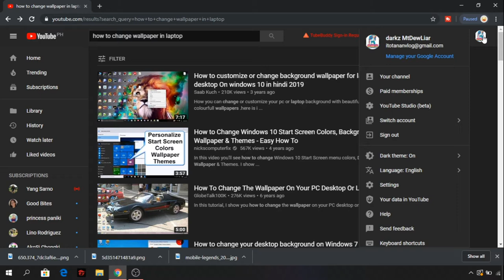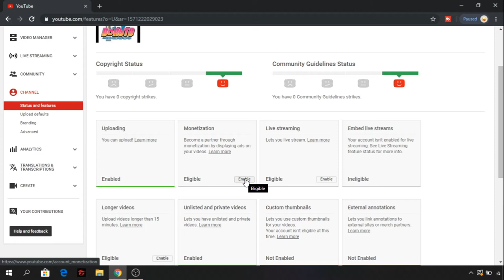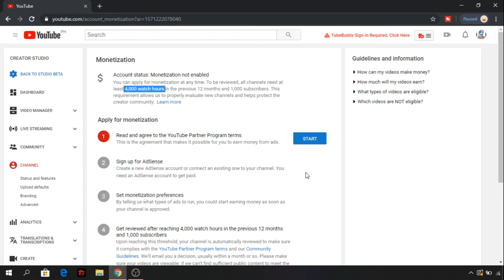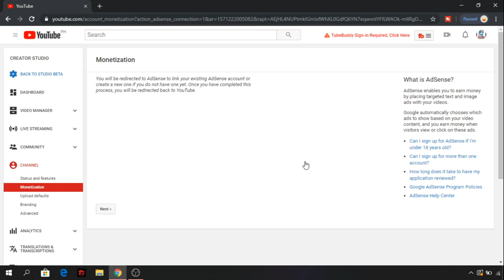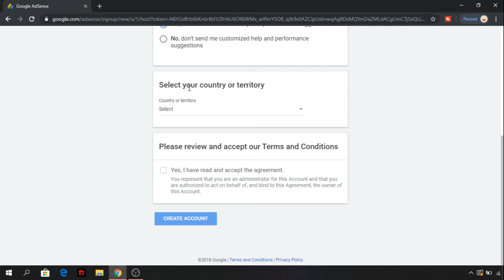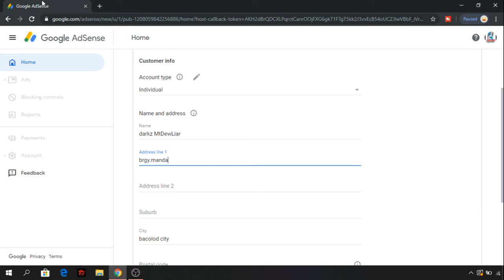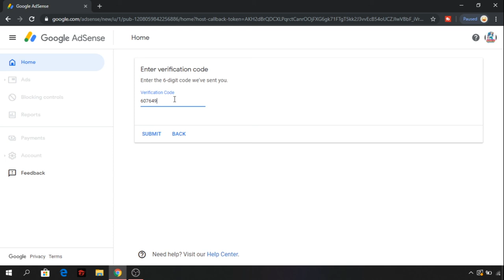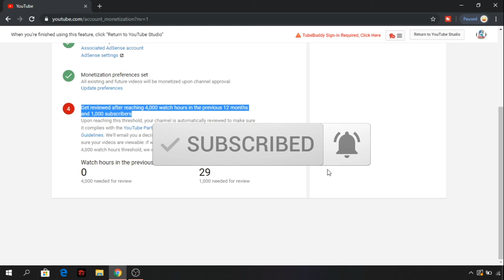How To Apply In Adsense For Begginers| Youtube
pano mag apply sa adsense!